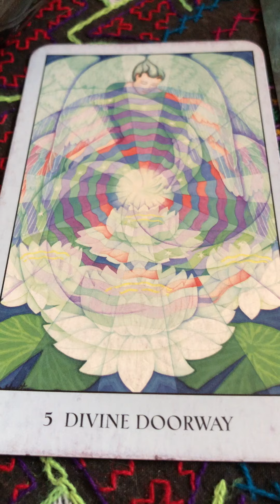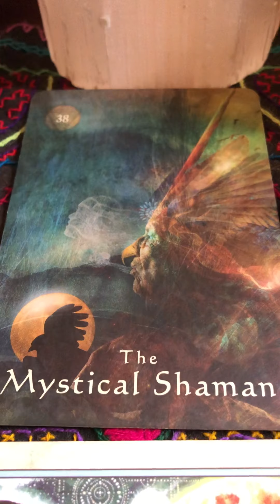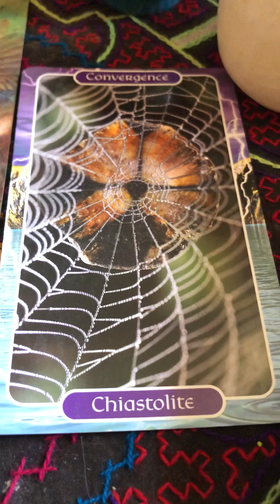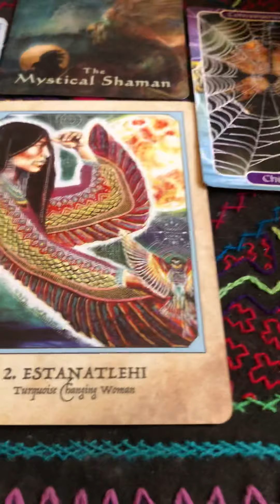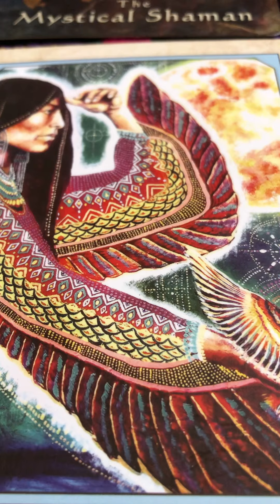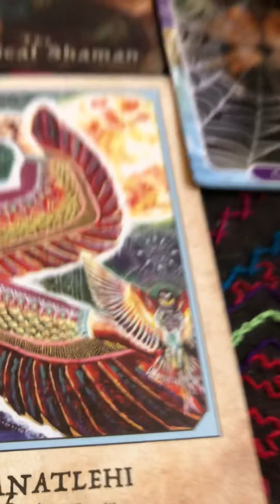Every experience is happening FOR you not TO you